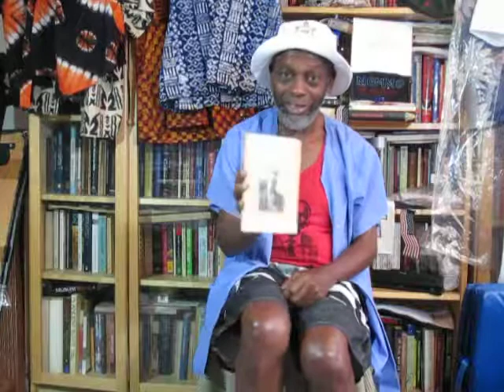ADOS as the Glue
The decision to post this video was a very difficult one to make for theBrother as the principle(s) of these postings states the recordings are to happen in one take, mistakes included. Plus these are actually, for archival purposes, for use at future dates for text publishing and post editing in the vein of training.
It gets even more concerning as theBrother forgot to turn off the fan and the ambient "noise" is almost too much.

However the decision to publish, to post won over as theBrother feels "mis-takes" are much more important in the scheme of things than perfection.

A soulfully profound version of AMERICA THE BEAUTIFUL sung by Brother Ray Charles on the DICK CAVETT SHOW broadcast, September 18, 1972 can be seen / heard
His preamble is ADOS prophetic.

The full Katharine Lee Bates poem, on which the song is based, can be accessed at:

Crypto Currency /BitCoin CONTRIBUTIONS:
722fce22-5e9f-42fc-a378-2da90f5d267a